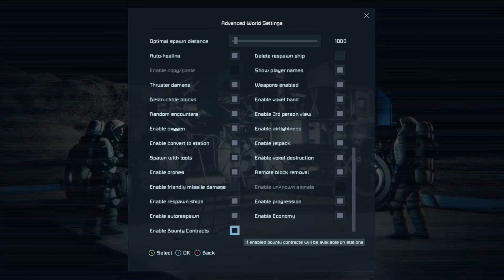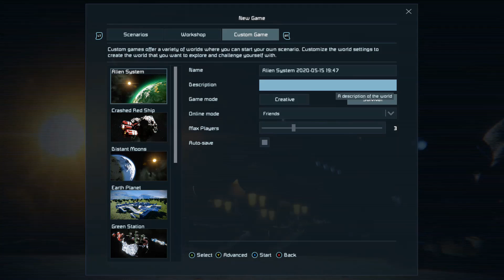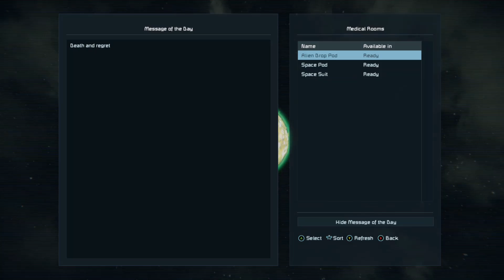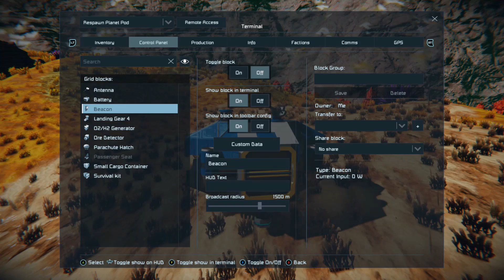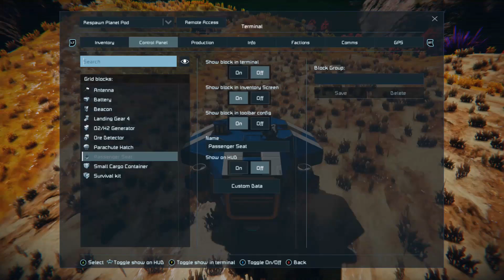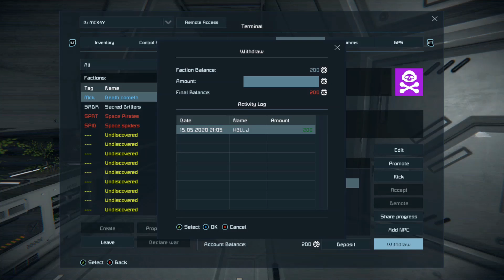Space Engineers Alien Planet Survival #1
Whats up fellow engineers and welcome back to my channel today is the start of my alien planet survival series with H3LLJ the footage was recorded live from mixer where once a week I will live stream space engineers witch I will keep you posted on when that will be through my Facebook group so if anyone wants to watch follow the links in the description for that also as I do state in the video h3llj audio is slightly crackled so I will try and fix for further uploads now with that said please leave a like if you enjoyed the video and if you haven't please subscribe to stay tuned for when I upload so as always happy building and thanks for watching.

Links for my Facebook group and mixer channel are below.